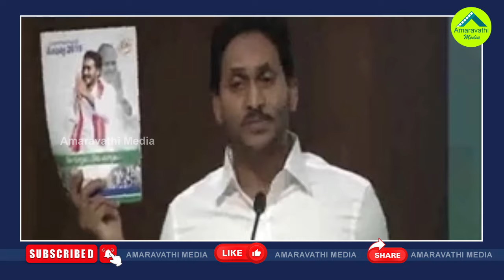మేనిఫెస్టో విడుదలతో జగన్ గ్రాఫ్ పెరిగిందా?తగ్గిందా?| How Is Jagan's Graph After Manifesto Release?